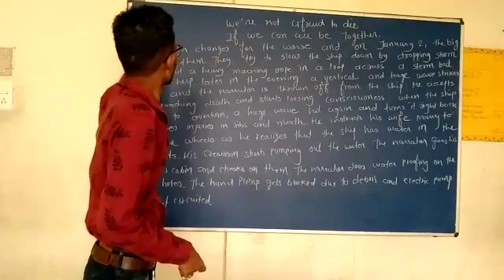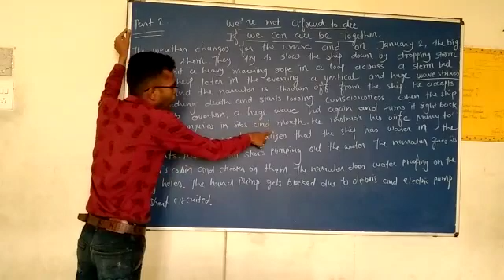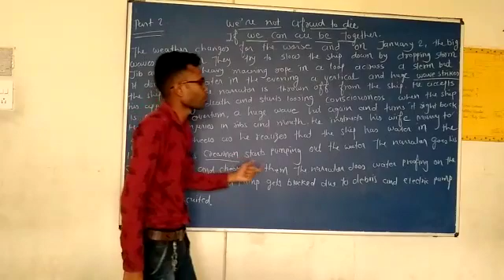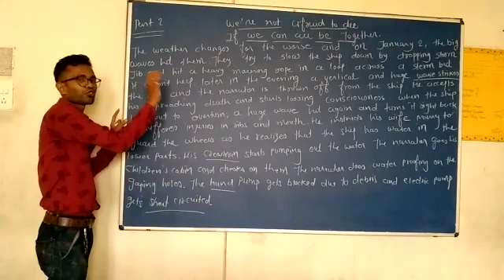11 EM English subject ch-2 part -3